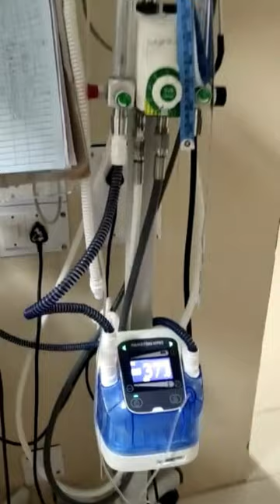Newborn baby in NICU 😍